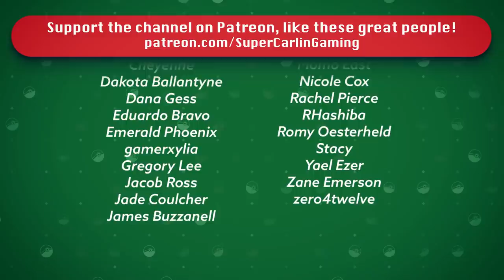THE POKEMON LEAGUE | Pokémon SoulSilver Randomizer Nuzlocke #21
Today J, Noel and the team grind up for the Elite 4 and hopefully the Champion.. are they ready for the toughest fights Johto has to offer??

Nuzlocke Rules:
1. Can ONLY catch the first pokemon you encounter in a new area.
2. If a pokemon faints it is considered dead and must be released.
3. Must Nickname all of your pokemon
4. Duplicate Clause - Can only catch one of any species. If your first encounter is with a pokemon already in the Dex it does not count toward your first encounter.  This is only true of specific species NOT evolutionary lines i.e. owning a Pidgey does not cancel out a Pidgeotto etc.
5. Shiny Clause - If a shiny pokemon appears at any time it is catchable
6. Level Cap - You cannot use a Pokemon whose level exceeds the highest level of the next Gym Leaders strongest pokemon.